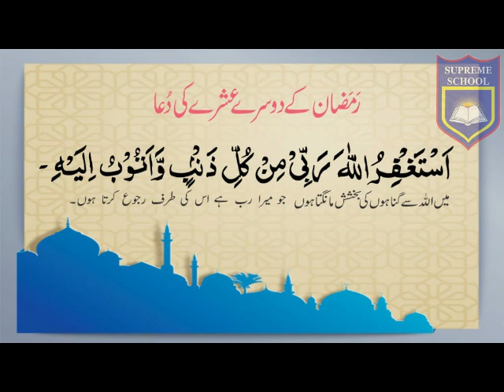Ramadan K Dusray Ashray Ki Dua | مغفرت کی دُعا